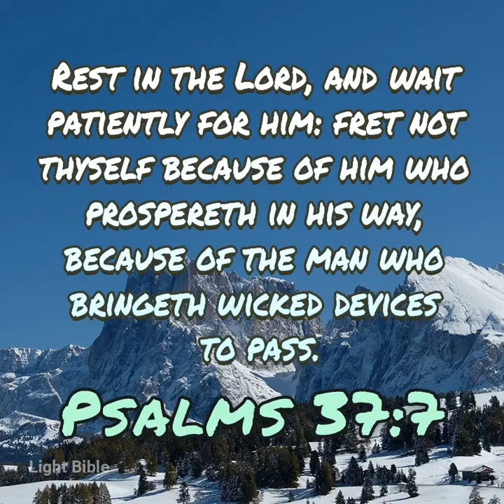God Is Actively Abolishing Evil In The World.Rest R Worried Minds In The Comfort Of His Mighty Hands